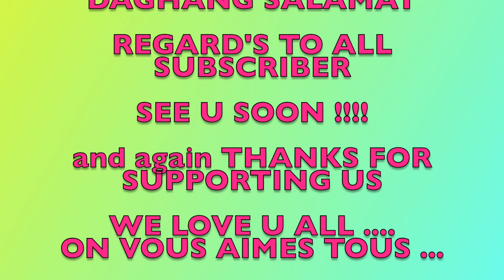RAINFOREST and FALLS PART II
cascades, crabe, hiking, martinique